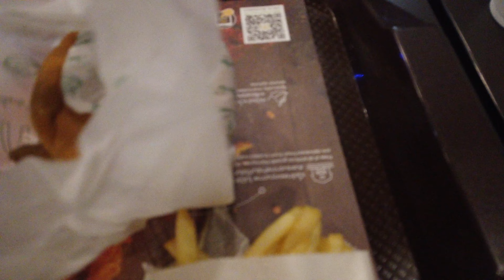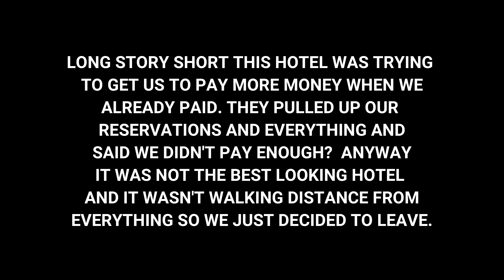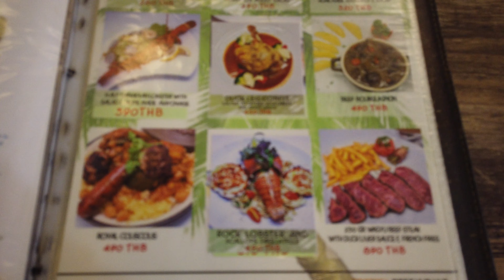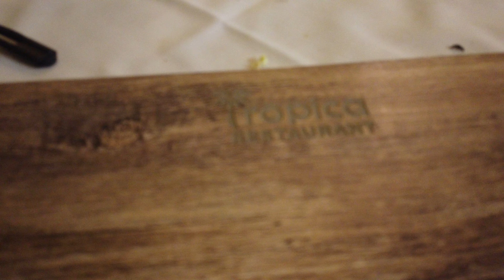Traveling Through Asia - Bangkok and Phi Phi Islands!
I miss traveling so I threw together this video of footage I took from when I was in Thailand last year with one of my best friends. I had so many travel plans this year that basically went down the drain so reminisce with me. Singapore and Bali are next in the vlogs.